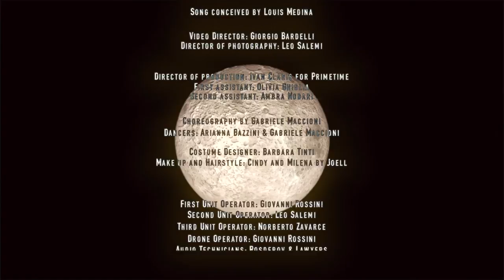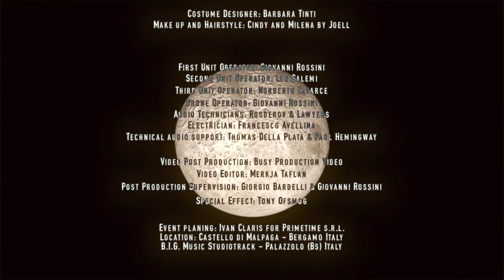Joaquín Yglesias - Estoy Enamorado - Official Video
Written by: Víctor Daniel - Giorgio Tramacere - Riccardo Rossini
(Publishing: Musivida Publishing - Warner Chappell (Spain) - Universal/MCA Music Italy - Smilax Publishing)
Produced by Víctor Daniel for Star Music USA and Giorgio Tramacere & Richy Rossini for B.I.G. Music

Recorded and arranged at Studiotrack Brescia Italy and at Star Music Studios - Miami Beach
Mixed and mastered by By Paulo M. Fontora at Star Music Studios USA - Miami Beach

Voice: Joaquín Yglesias
Piano: Richy Rossini
Contrabass: Piero Pasini
Acoustic Guitar: Antonio Giovanni Lancini
Keyboards and Drum: Giorgio Tramacere
Sax: Gabriel Clemente
Sax n video: Nicholas Lecchi
Percussion: Jean Pierre Rodriguez

Project Marketing Manager: Emilio Lanotte

Song conceived by Louis Medina

Video Director: Giorgio Bardelli
Director of photography: Leo Salemi
Director of production: Ivan Claris for Primetime
First assistant: Olivia Ghiglia
Second assistant: Ambra Nodari

Choreography by Gabriele Maccioni
Dancers: Arianna Bazzini & Gabriele Maccioni

Costume Designer: Barbara Tinti
Make up and Hairstyle: Cindy and Milena by Joell

First Unit Operator: Giovanni Rossini
Second Unit Operator: Leo Salemi
Third Unit Operator: Norberto Zavarce
Drone Operator: Giovanni Rossini
Audio Technicians: Rosderov & Lawyers
Electrician: Francesco Avellina
Technical audio support: Thomas Della Plata & Paul Hemingway
Video Post Production: Busy Production Video
Video Editor: Merkja Taflan
Post Production Supervision: Giorgio Bardelli & Giovanni Rossini
Special Effect: Tony Ofsmog

Event planing: Ivan Claris for Primetime s.r.l.
Location: Castello di Malpaga - Bergamo Italy
B.I.G. Music Studiotrack - Palazzolo (Bs) Italy

Special thanks:
Malpaga s.p.a., Sosa Academy, Piccolo Hotel di Palosco, Tito Petronio, Fernando Sosa, Anerica Srl, Louis Medina, Ivan Claris, Walter Busnelli, Tomazs Plata, Maria Cristina Tramacere, Beatrice Tramacere, Luca Ambrosetti, Giacomo Ambrosetti, Alberto Tinti, Sara Tinti and Linda Ottini